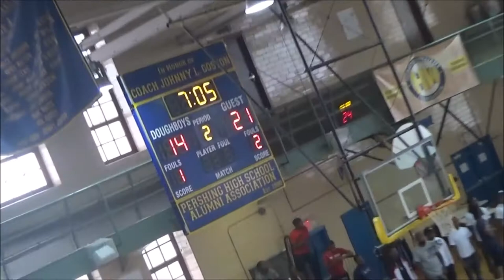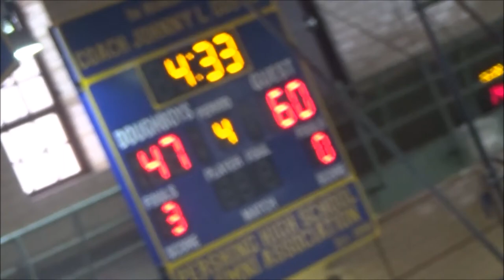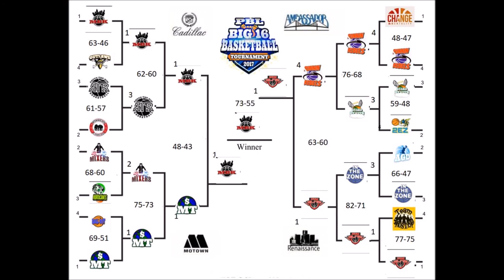2017 PBL CHAMPIONSHIP GAME